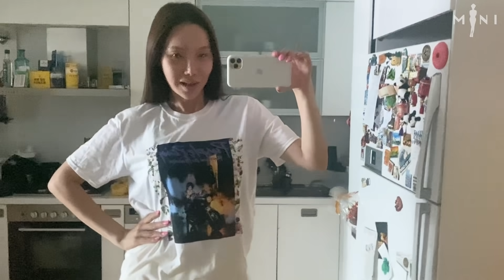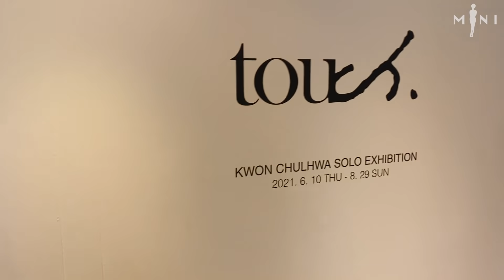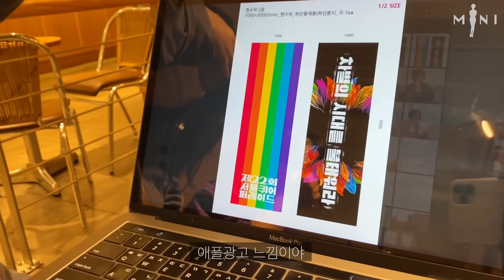월간미니7월호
영상관련된 멘트

📢 템플릿
✔️론박자막연구소